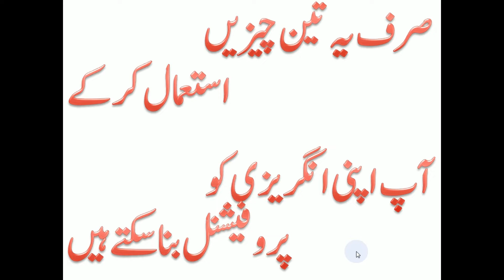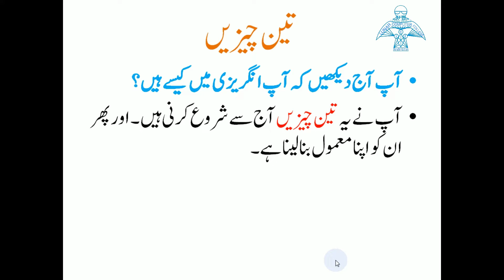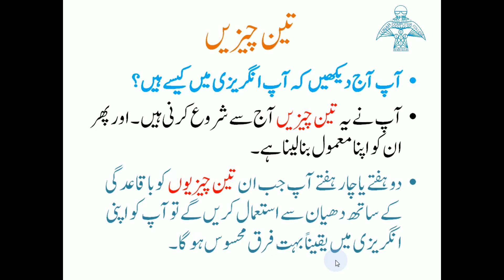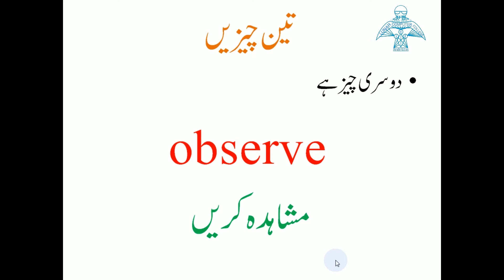With these 3 steps you can Improve your English spoken professionally - Lunar Computer College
In this video lecture, you will learn how to improve spoken English professionally using only 3 steps.
If you used these steps daily  I assure you can improve your English spoken better and better day by day.

If you have the vocabulary of English words but you don't speak English this  video will guide you on how to improve your speaking English